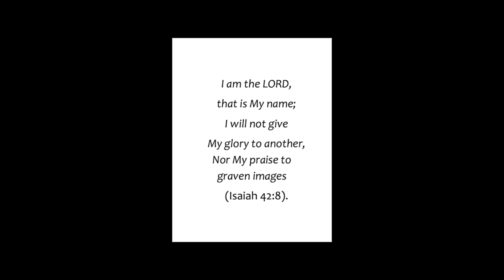Why Does the LORD Care about His Name?